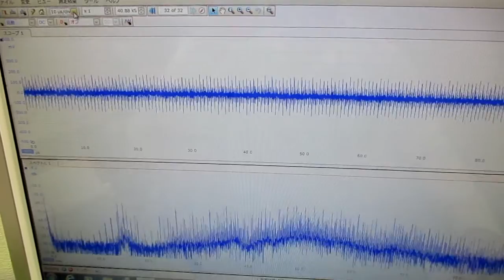新しい超音波制御技術 ultrasonic-labo